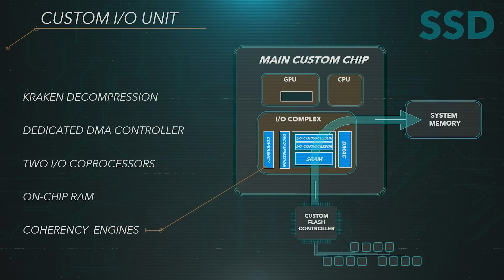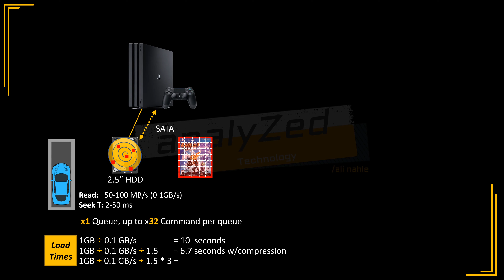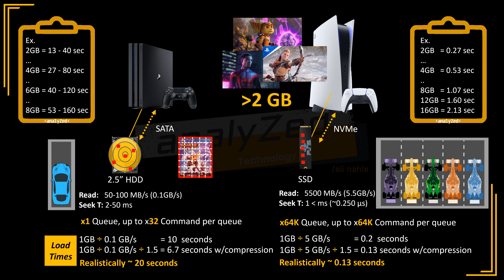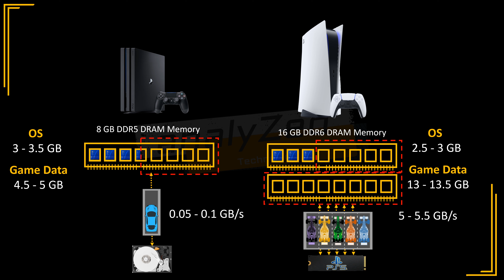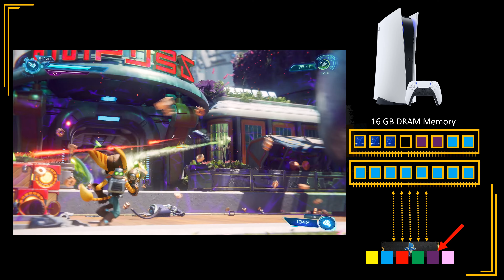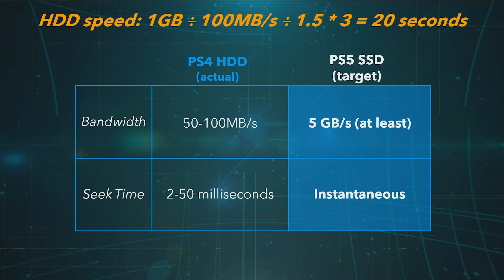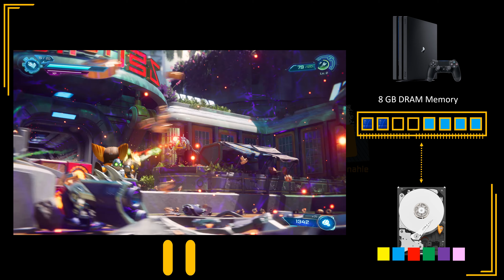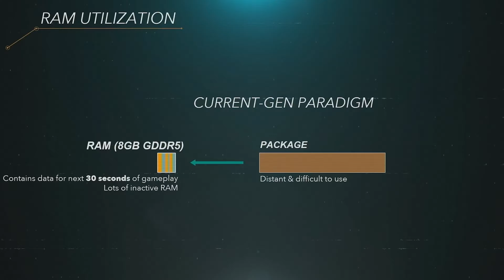The REAL impact of the PS5's SSD (with a practical demo!)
In this video, we’re going to analyze together the REAL impact of the PlayStation 5’s NVMe SSD; which is much more than just faster load times!

00:00 Introduction
01:27 PS4's Storage Tech
03:57 PS5's Storage Tech
06:49 Sony's Vision for the PS5's SSD
08:41 Memory Comparison PS4 vs. PS5
10:34 Practical Demo #1
13:15 Practical Demo #2
17:49 Practical Demo #3 - PS4
19:12 Conclusion